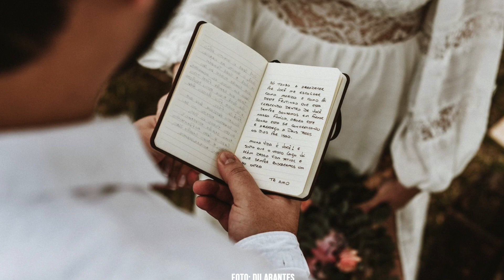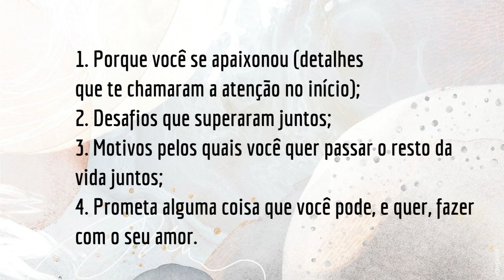VOTOS DE CASAMENTO. Como fazer?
A troca de votos a bastante tempos deixou de ficar só na tradição e evoluiu para um momento incrível na cerimônia. Confira no vídeo da semana como escrever os seus.

Você já imaginou planejar um casamento incrível, inesquecível e emocionante do zero
mesmo sem ter conhecimento do assunto?

➞ Então, clique no link abaixo e conheça o meu curso que vai te ajudar!⤵️

Foto da capa: Damm Fotografia.